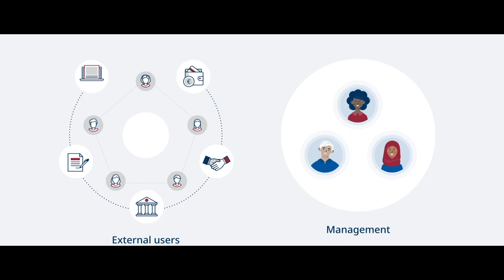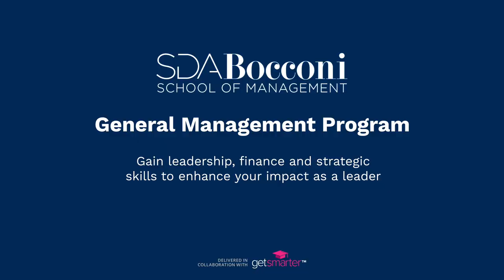SDA Bocconi General Management Program | Trailer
Watch this trailer for the General Management Program from SDA Bocconi School of Management.

Over the course of eight weeks, you’ll gain a holistic understanding of today’s complex work environment and develop a comprehensive toolkit to identify, frame and solve business challenges. Guided by industry experts, you’ll evolve as a leader and learn to effectively leverage your employees’ potential, conduct a strategic analysis and improve decision making to give your organization a competitive advantage.